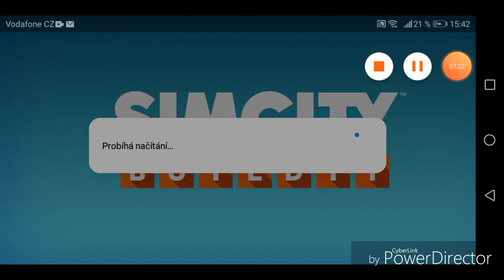Sim city se vrací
Odebírejte pewdiepie
Odebírejte Meleron,
Odebírejte vojtas drapalik
Odebírejte Taky můj kanál 😁